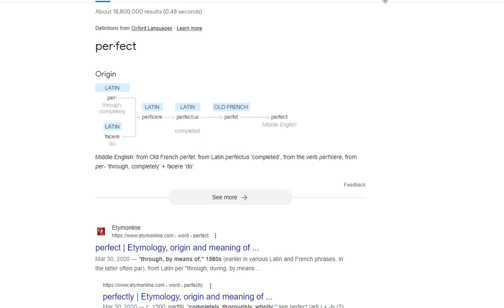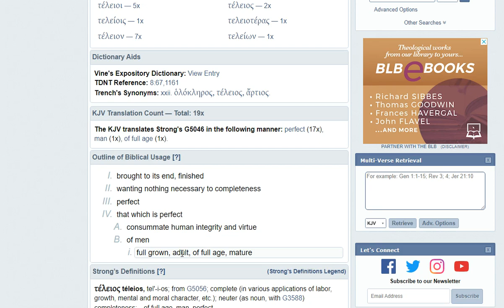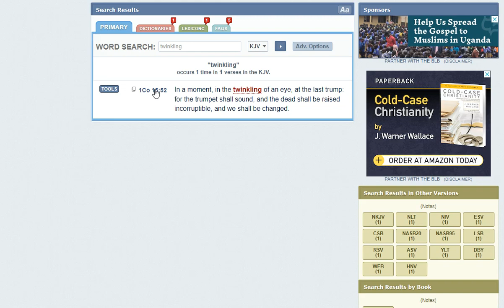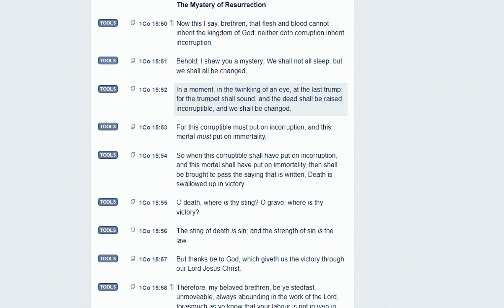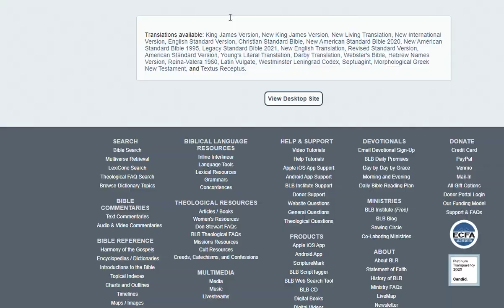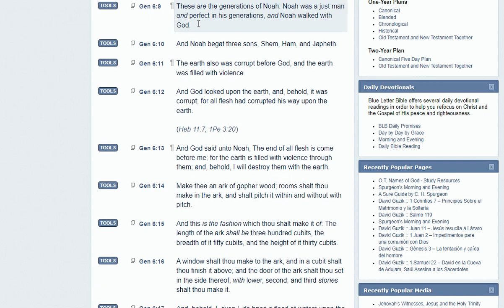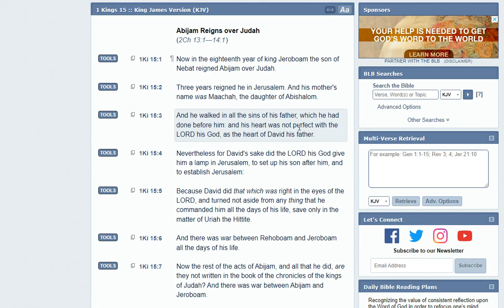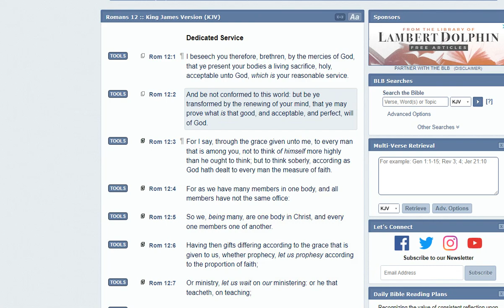What It Means To Be Perfect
May need a part 2